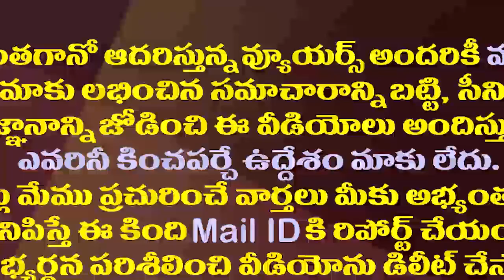40 గుడులు కూల్చిన దుర్మార్గుడు చంద్రబాబు హిందువా?|Minister Vellampalli Strong Warning to Chandrababu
40 గుడులు కూల్చిన దుర్మార్గుడు చంద్రబాబు హిందువా?|Minister Vellampalli Strong Warning to Chandrababu